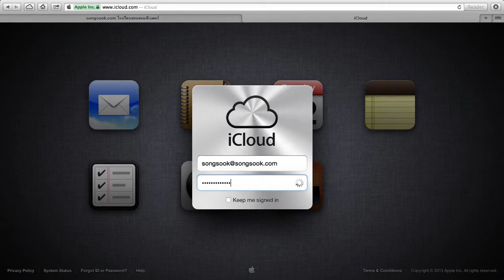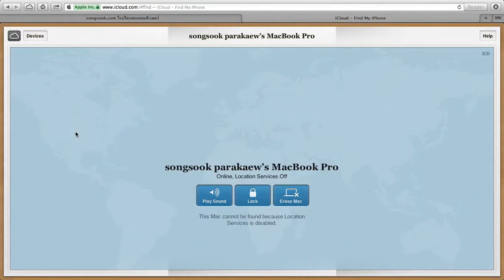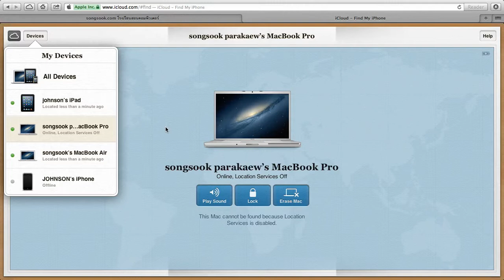หาเครื่อง Mac, iPhone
เคยลืมหรือวางเครื่องไว้ที่ไหนเพียงต่อเน็ตก็หาได้เลย